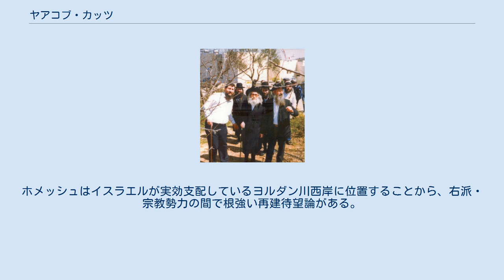ヤアコブ・カッツ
アリエル・シャロン
ヤアコブ・ドブ・“ケツァレー”・カッツ（1951年9月29日 - ）は、イスラエルの政治家、軍人、入植者。
国家統一党党首。
 ヤアコブ・カッツ（左） エルサレムで生まれる。
1970年にイスラエル国防軍に入隊する。
 1973年に勃発した第四次中東戦争に従軍、同戦争で南部管区司令官だったアリエル・シャロンの副官を務める。
エジプト側に越境した際にエジプト軍のRPG-7の直撃を受け、重傷を負う。
数ヶ月間死のふちをさまよい、現在も足にはその後遺症が残る。
軍隊時代の最終的階級は中尉。
国防軍退役後は、ユダヤ人入植者団体グッシュ・エムニームを立ち上げ、1978年からユダヤ人入植地の拡大運動に身を投じる。
1987年には右派のテレビ局・アルーツ・シェバの立ち上げに関与する。
 カッツが政界との接点を持つことになるのは1990年からで、同年にかつての上官だったシャロンがシャミール政権下で住宅建設相に就任したことに伴い、シャロンに請われ補佐官に就任する。
当時は冷戦構造が下火になったことに伴い、ロシア・東欧からの帰還者が殺到していた。
そのため、35000戸余の新規入植地建設計画（いわゆる・シャロン計画）の立案に携わる。
 2008年12月、統一党のベニー・エロンの引退表明に伴い、同党党首に就任する。
2009年にクネセト議員に初当選する。
総選挙後、シモン・ペレス大統領から首相に指名されていたベンヤミン・ネタニヤフと連立交渉に入るものの、政策合意には至らなかった。
 2013年のクネセト総選挙には出馬しなかった。
 2005年のガザ地区撤退計画で撤去されたガザ地区及びヨルダン川西岸地区のホメッシュに入植地を再建することを公約としている。
ホメッシュはイスラエルが実効支配しているヨルダン川西岸に位置することから、右派・宗教勢力の間で根強い再建待望論がある。
 夫人との間に7人の子供がいる。
現在はヨルダン川西岸のベイト・エル在住。